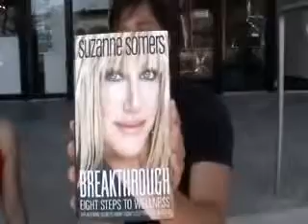LifeWave Past and Future with Dr. Karen Kan and Jim Loreto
Holistic physician and acupuncturist, Karen Kan, MD, interviews LifeWave leader, Jim Loreto, about the history of LifeWave from its inception to its future with the new Suzanne Somers bestselling book, Breakthrough, that contains a whole chapter on LifeWave. Dr. Kan asks Jim candid questions about what it actually takes to be successful in network marketing and what kind of income you can make sharing the LifeWave technology for health and wellness.